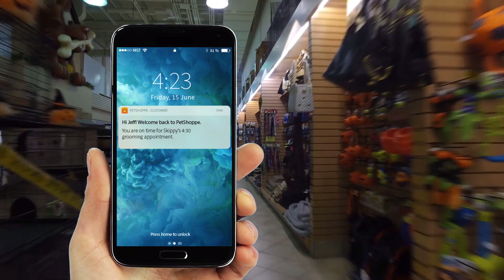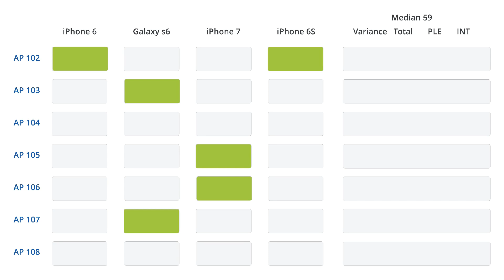Juniper Mist Virtual BLE Delivers Indoor Location Experiences for Retail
Indoor location experiences are easily delivered with the Juniper Mist Virtual BLE technology. It allows you to quickly deploy location-based services without relying on physical BLE beacons. Bring more relevance and connect better with your retail customers with Juniper Mist User Engagement technology, driven by Mist AI.